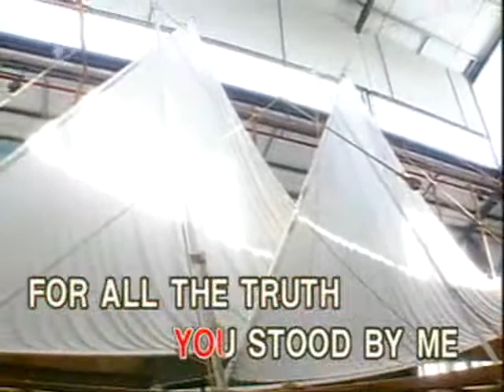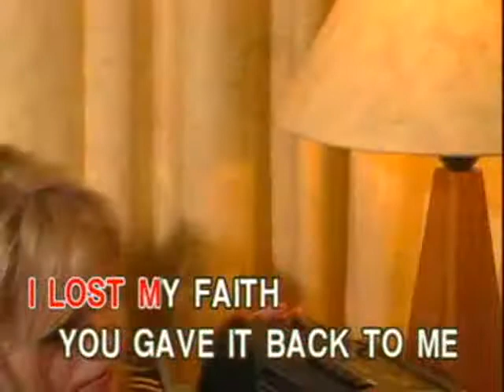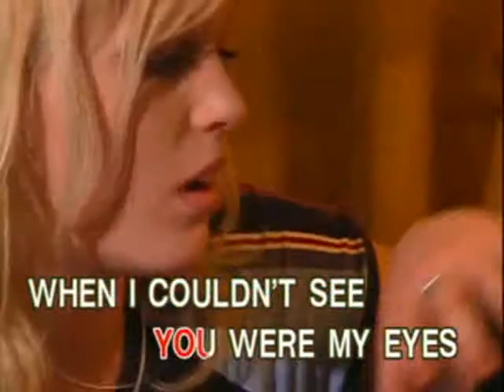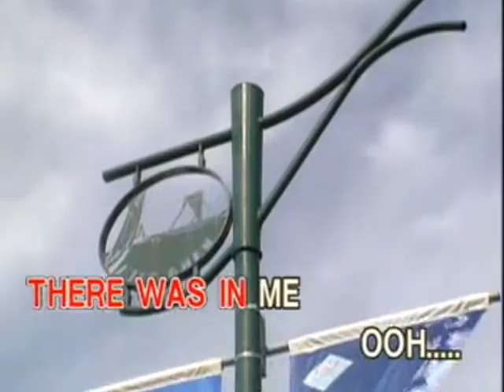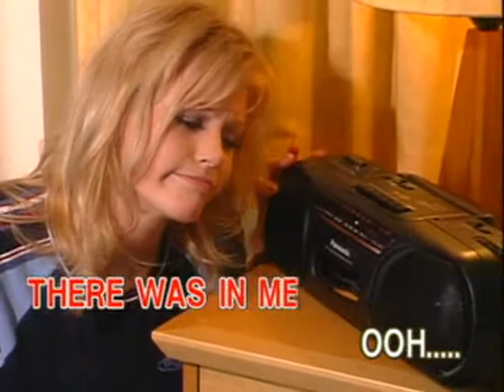Because You Loved Me - Video Karaoke (Ivory)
Because You Loved Me as popularized by Celine Dion

Words and Music: Diane Warren
© Year: 1996

Video copyright by Ivory Music and Video

Search: ClassicKaraoke